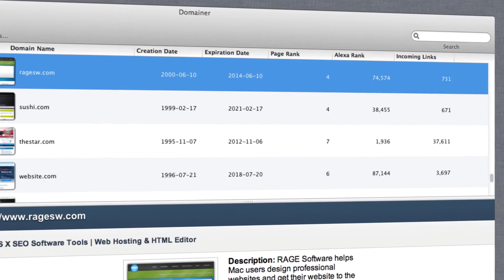RAGE Software - Domainer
Keep track of domains you own, or domains you want to own, and even your competitors domains with Domainer.